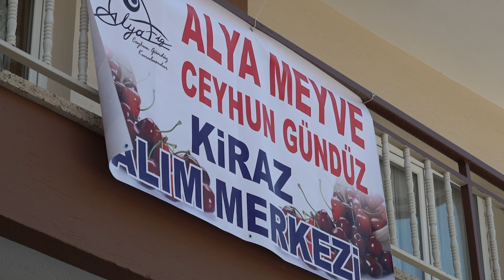Kiraz üreticileri: Kiraz para etmiyor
Türkiye’de yılın en erkenci kirazının yetiştiği İzmir’in Kemalpaşa ilçesinde, kiraz hasadı bütün hızıyla sürüyor. Ancak üreticiler yüksek maliyetler karşısında kirazlarının para etmemesinden şikayetçi.